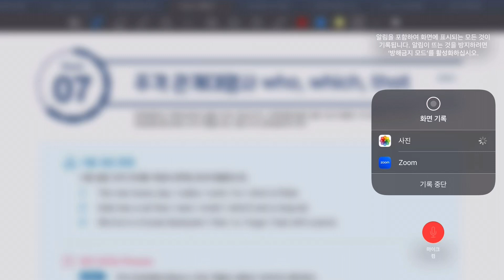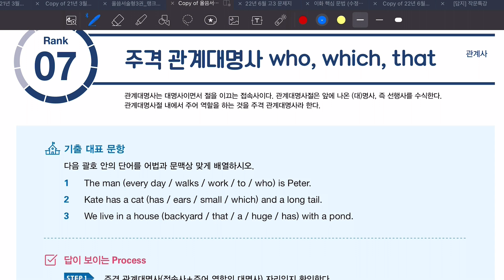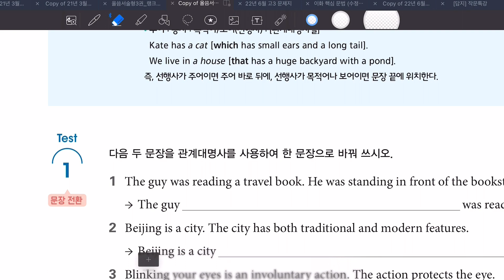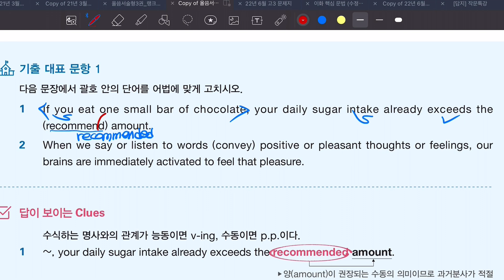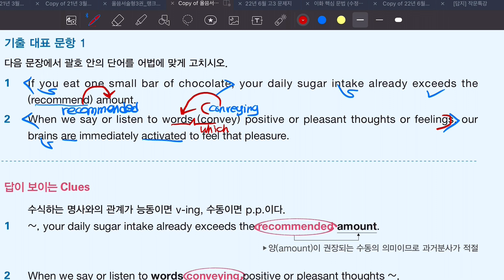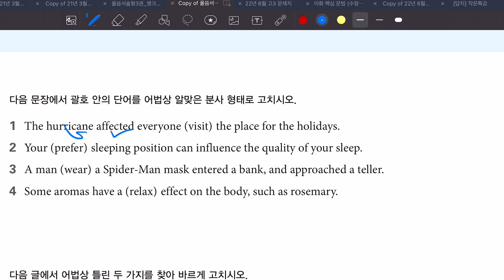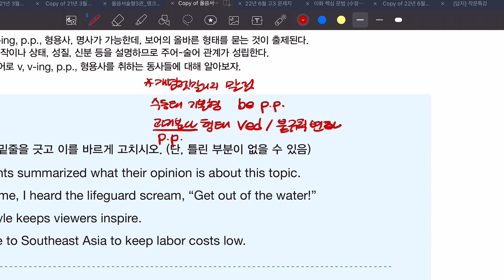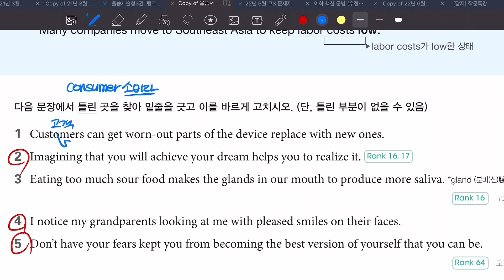작문특강 2회차